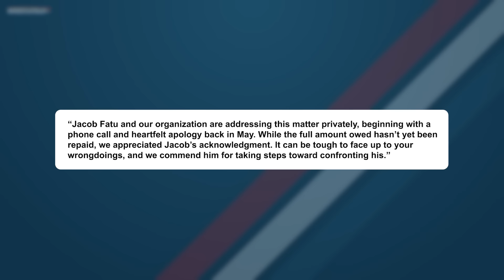Top WWE Star DISPUTE Rumor! MAJOR AEW Plans! Jacob Fatu Apology! WWE Raw Review | WrestleTalk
00:00 - Coming up...
00:26 - Jacob Fatu Apologises
02:39 - Becky Lynch WWE Dispute Rumor
03:22 - Major AEW Plans
04:06 - Support Movember - Donate Using Link Below!
06:02 - WWE Raw Review